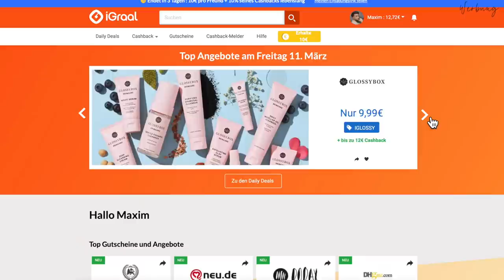Was ist eigentlich mit NYX passiert? | Maxim Giacomo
10€ Startbonus bei iGraal über meinen Link! Registriert euch jetzt kostenlos

Im heutigen Video testen wir nach langer Zeit mal wieder neue Drogerie Make Up Produkte von NYX! NYX Make Up geht aktuell ja super Viral auf TikTok und ich schaue, ob die Produkte wirklich ihren HYPE wert sind!

Meine eigene Make Up Brand
MEINE PRODUKTE:
MEIN BUCH IST AB SOFORT ERHÄLTLICH!

Equipment
Softboxen 2er Set